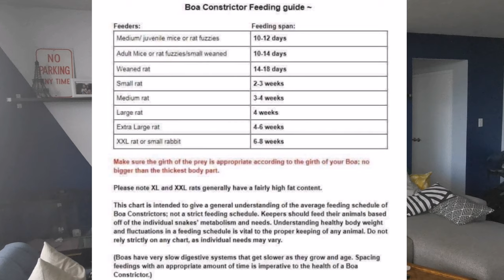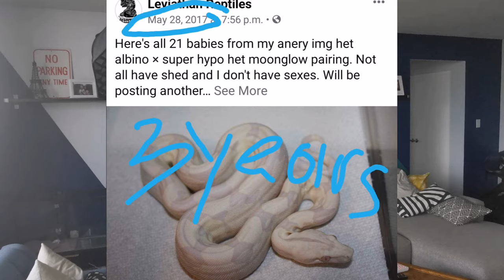How To Breed Boa Constrictors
Become a How To Breed Boa Constrictors - Complete guide, Boa Constrictor Boa breeding Basics, Tips for breeding boas
Finally did this video since it's my most commonly asked question! Now you can breed BCI boas as well. Common Boas, Boa Constrictors, Boa breeding. I will walk you through all the steps to successfully breed BCI Boa Constrictors. This video will give you the foundation and general overview of how to breed pretty much any boa and python species you can imagine.  The process is about the same and can be applied to almost all boas and pythons and most reptiles in general. Breeding boas in captivity is not difficult, although it requires a lot of persistence, focus, and planning ahead. This general breeding regimen has used to successfully breed numerous different locality boas. Sharing some Info I’ve learned along the way from my experiences. You can breed boas using a lot of different methods but these are working for me. Depending on your location some things might be different for you.

Snakes available Canada wide via Reptile Runner & Reptile Express

About Me!